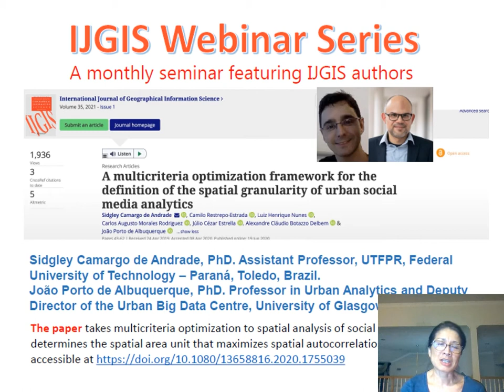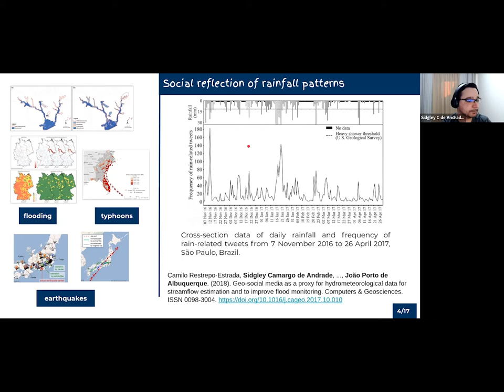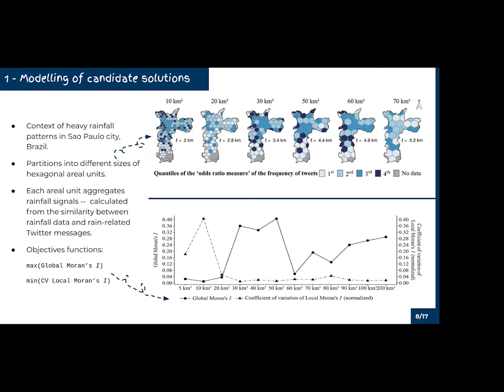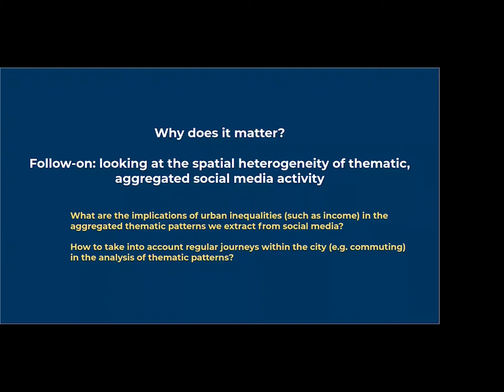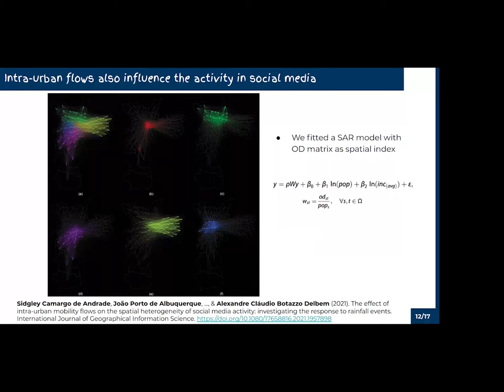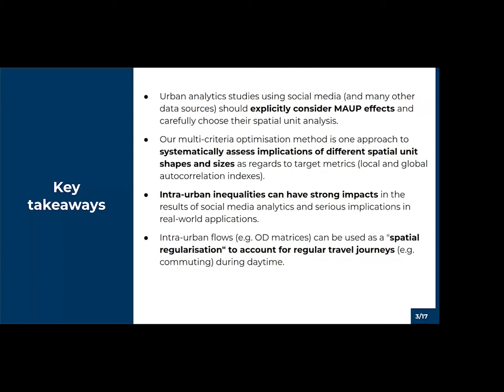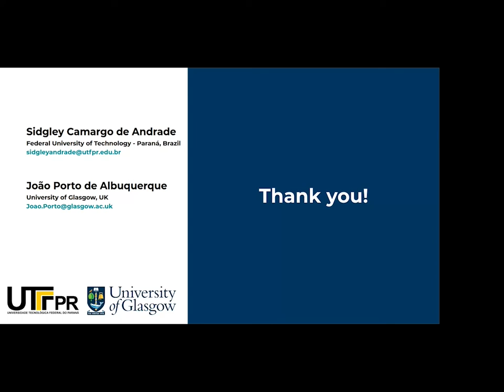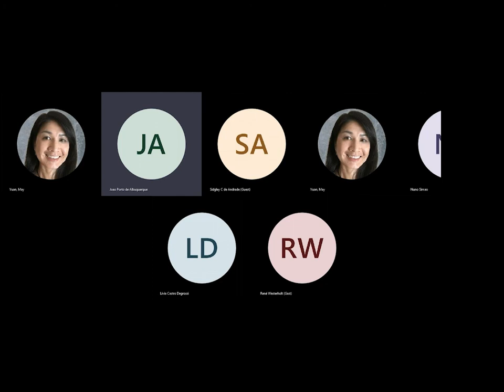Multicriteria Optimization of spatial granularity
The channel serves as a forum for authors and readers of the international journal of geographical information science (IJGIS) to exchange ideas. The channel is built and managed by a community effort and is independent of the IJGIS publisher, Taylor and Francis (T&F). T&F bears no responsibility for the channel's content.